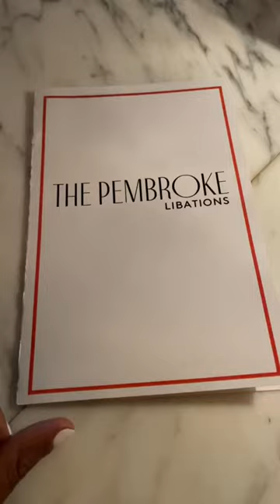DC’s Upscale Cocktail Bar in Dupont Circle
Check out The Pembroke in Washington, DC if you’re looking for a sexy, upscale cocktail bar. Located in the historic neighborhood of Dupont Circle.

Top rated for a delicious brunch in the city!

✨Tap 👉🏽 for my Blog “Best Places to Eat in DC” guide and sign up for the newsletter to stay in the know.

Cheers 🥂